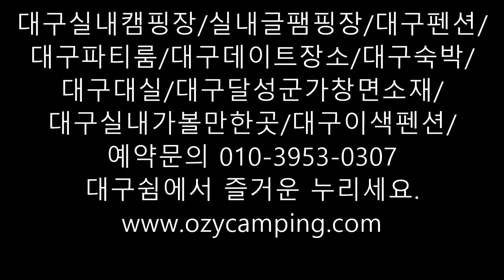대구실내캠핑장실내글팸핑장대구펜션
대구실내캠핑장/실내글팸핑장/대구펜션/

대구파티룸/대구데이트장소/대구숙박/

대구대실/대구달성군가창면소재/

대구실내가볼만한곳/대구이색펜션/

대구쉼에서 즐거운 누리세요.

글램핑이란?무엇인가요?

다양한 편의시설과 서비스를 갖춘 고급스러운 캠핑을 뜻하는 말 입니다.

야외에서 즐기는 작은 호텔 정도의 캠핑을 말 합니다.

실제로 대부분의 텐트 안에는 텔레비젼을 포함해 소파나 침대 등이 기본적인 시설로 갖추어져 있습니다.

고가의 가구나,무선 인터넷,자동 온도 장치 등이 설치 되고,날씨에 영향이 덜 받습니다.

화려하다 [glamorous] 와 캠핑 [camping]의 합성어로 전통적인 캠핑과 달리 다양한 편의시설과 서비스를

즐길 수 있습니다.이러한 캠핑을 즐기는 사람을 글램퍼 [glamper]라고 합니다.

캠핑이란? 무엇인가요?

과거에 캠핑은 문명의 이기로부터 멀리 떨어져 거친 자연으로 되돌아가 자연과 더불어 고된 생활을 즐기는 소수인들의

취미에 불과했으나 이제는 대다수의 평범한 가족들이 휴일을 보내는 전형적인 여가활동이 되었습니다.

현대적인 여가활동으로 캠핑은 자연과 더불어 몸과 마을을 치유하는 행위로 발전해 가고 있습니다.

가족과 연인들이 편안하게 쉴 수 있는

실내캠핑장/실내글램핑장/펜션/파티룸
실내에서 쉼 하며 에너지 충전 하세요.
진짜 대구시내에 있는 실내캠핑장 펜션으로
멀리 가지 않아서,모든것이 이득 됩니다.
대구쉼 실내캠핑장 실내글램핑 파티룸 펜션

대구쉼 실내캠핑장 실내글램핑장 101 하우스

대구 이층침대와 그네 해먹이 있는 실내캠핑장에서

바베큐 파티를 핫플레이스~

대구광역시 가장 예쁜곳 글램핑장 이층침대와

그네 해먹이 있는 실내 캠핑장

대구 필수 데이트 코스~! 이층침대와 그네해먹이 있는 실내캠핑장

대구광역시 핫플레이스 실내캠핑장 펜션 파티룸

이층침대와 그네해먹이 있는 실내캠핑장
실내글램핑장 바베큐 파티를 즐기세요!

대구쉼 실내캠핑장/실내글램핑장/파티룸/
실내가볼만한곳/데이트장소/여행코스/
달성군 가창면 소재/스파벨리/대구숲/로봇박물관/
로보트박물관/허브힐즈/주변 관광지 중심에 펜션/파티룸/
글램핑장 떠오르는 핫플레이스 입니다.

지번주소:

대구광역시 달성군 가창면 옥분리 315-3번지/

도로명 주소:

대구시 달성군 가창로 514-7

101호에는 이층침대와 그네해먹/글램핑 텐트등

다양한 캠핑장비들이 있으며,

다양한 조리기구들이 있어 음식만 준비하여 오시면

편안한 캠핑과 파티로 바베큐 시간을 만드실 수 있습니다.

아직도 숯이나 장작으로 바베큐를 하십니까?

그 바베큐가 몸에 얼마나 해로운지 아십니까?

그래도 그을음과 발암 물질에 그을린 고기를

내 사랑하는 가족과 친구 연인에게 먹이나요?

그러지 맙시다.

대구쉼에서는 깨끗한 바베큐 파티를 위하여

전기그릴과 주방용품을 전 객실에 배치하여

사용자가 음식만 준비하여 오시면

행복한 시간을 보낼수 있도록 대구쉼이 정성스레 준비 합니다.